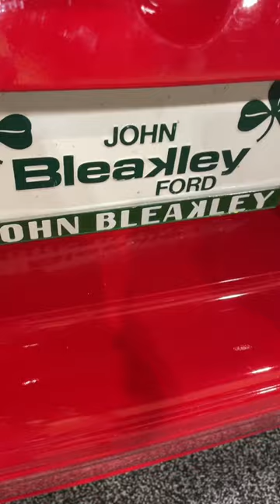1990 Saleen - Supercharged Bleakley Impressor